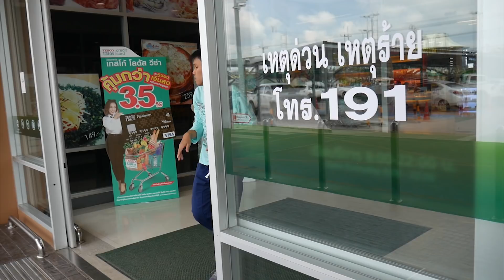ถามวัวว่าเคยดูYoutube...ไหม?? ดูสายตาที่เค้ามองมาดิ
วันนี้ซันต้องเดินทางไปสกลนคร เพื่อขับรถกลับ กทมให้แม่และน้อง (แม่ซันขับรถไกลๆไม่ไหว) ซึ่งซันสงสัยว่าแม่ขี้เกียจขับหรือขับไม่ไหวกันแน่ หวังว่าคุณผู้ชมจะชอบนะครับ
Vlog ที่แล้ว
ถ้าจะส่งของมาให้ซันแพะ แกะ กล่องส่งมาที่นี่นะ
นัฐพงศ์ ประกอบแก้ว บ้านเลขที่6 หัวหมาก บางกะปิ  กรุงเทพ 10240 ซ.ถนนกรุงเทพกรีฑา7แยก3
ซันรออยู่นะ ตื่นเต้นจัง